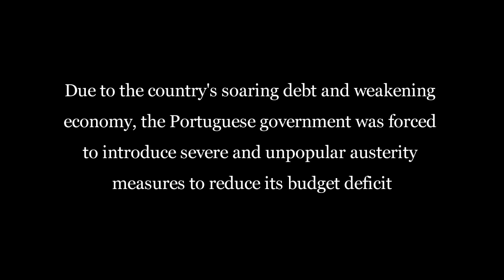Euro Crisis Anti-Austerity Rally - Lisbon, Portugal 2011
Portugal is reeling under austerity measures to cut budget deficits.
rally06.mp4